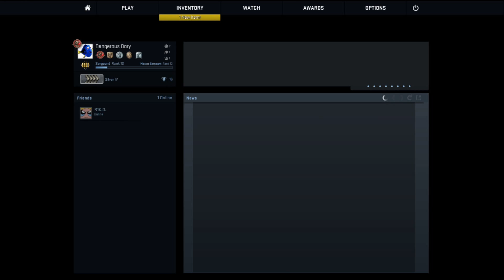CSGO Competitive Full Gameplay- Rocket Pop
Hey Guys! This is the full competitive match from earlier today. Hope you Enjoy and I will most likely make a highlight of this soon so look out for that! Enjoy and as always have a wonderful fucking day!:)

Be sure to check out my twitter for video updates or just to talk!

I'll be streaming soon!